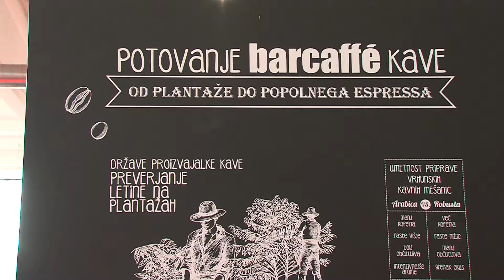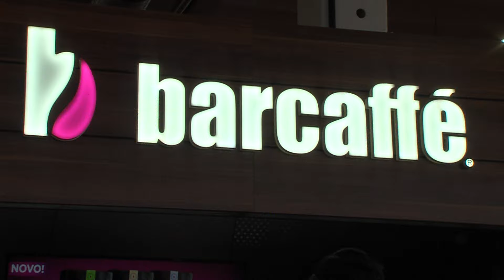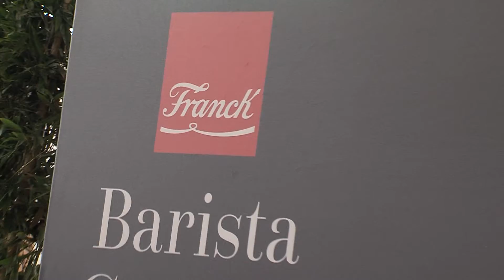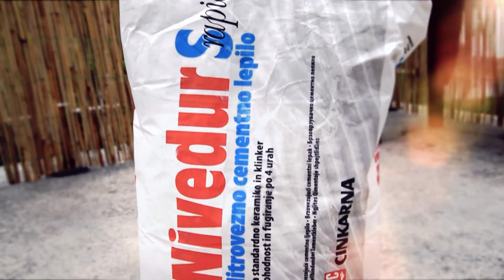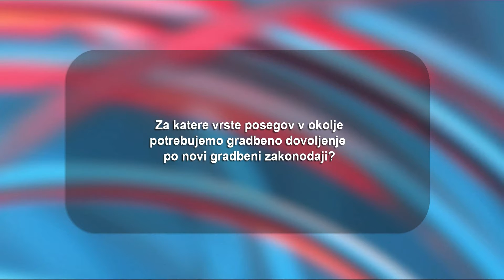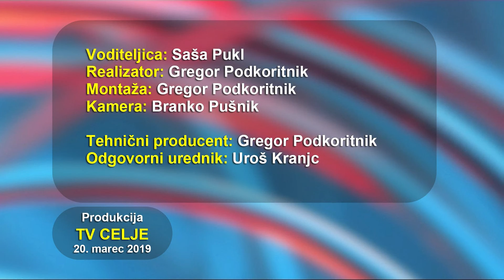Tedenska izdaja 20.3.2019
Barcaffe.
Franck barista.
Upravna enota Celje svetuje.